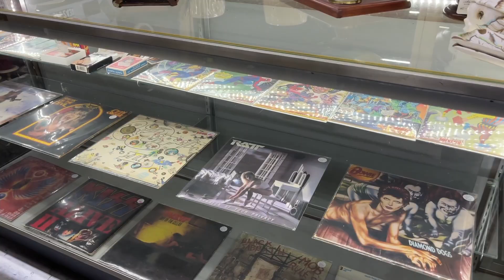Mountain View Antiques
Our goal is to provide a wide range of collectibles and antiques for sale at a reasonable price.